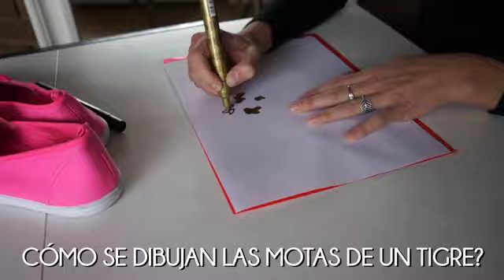DIY customiza unas zapatillas animal print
En este vídeo os enseño como customizar unas zapatillas con animal print.
**DESPLIEGAME**

El bolígrafo que utilizo lo podéis encontrar en cualquier papelería.